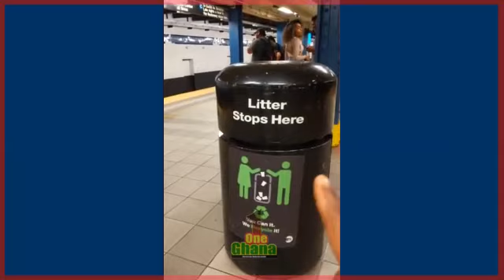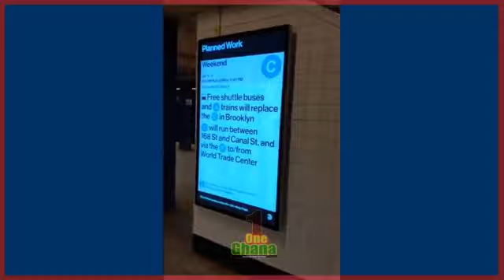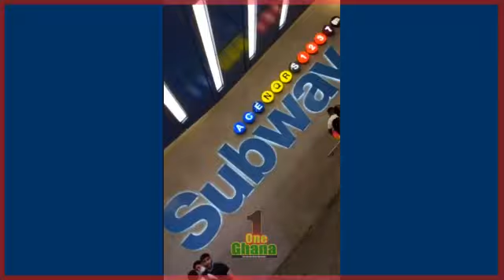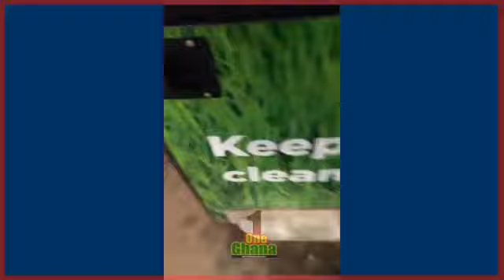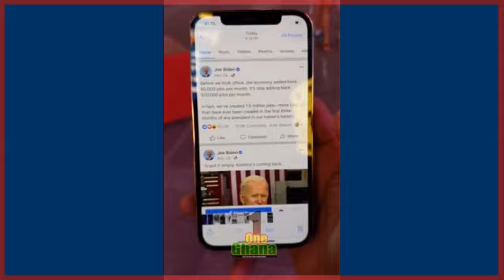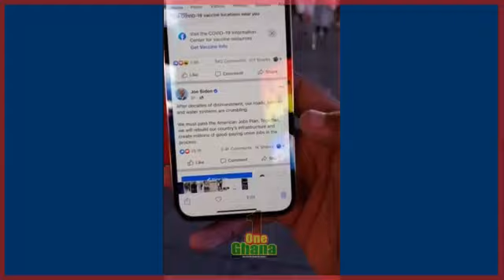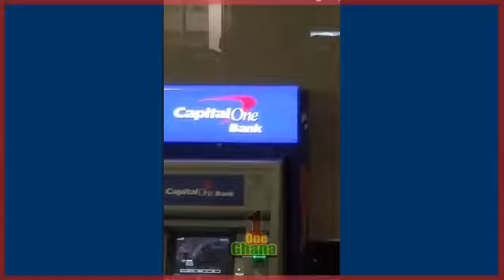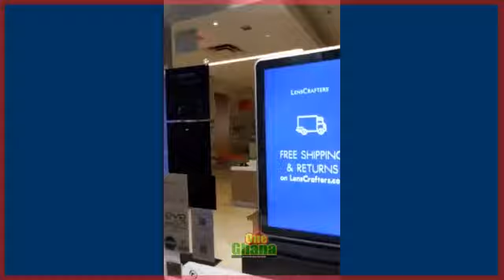Ei.. Twene Jonas replies Kennedy Agyapong, says he should shυt up... Asemoooo